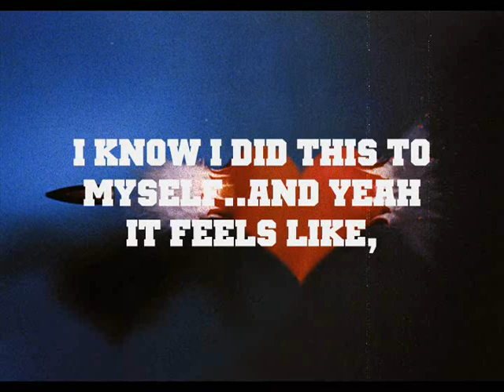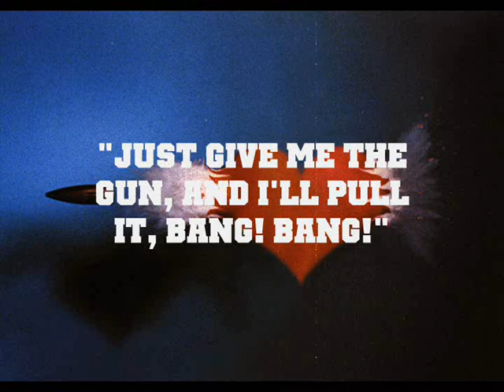Calico - Give me the gun (Bang!) Produced By CalicoBeatz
Quick interlude. Keeping it simple. Piano backdrop, simple drums. Obviously after listening, if you think this song is about me committing a murder then you might need kill yourself. Excuse the pipes, a nigga cant sing, just working on some songwriting.